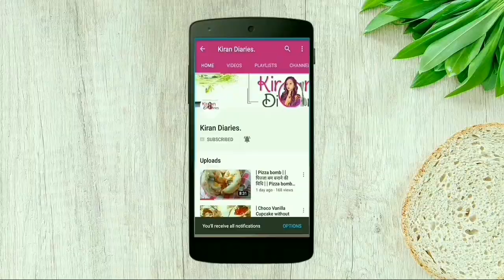झटपट बनायें करोंदे ओर हरी मिर्च का स्वादिष्ट आचार | instant karonda mirch achar | instant pickle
| instant pickle | | karonda hari mirch pickle | | karonda achaar | करोंदे का अचार

If you have any query for this recipe, please feel free to write in comment section below 👇

Thanks!
Kiran Diaries